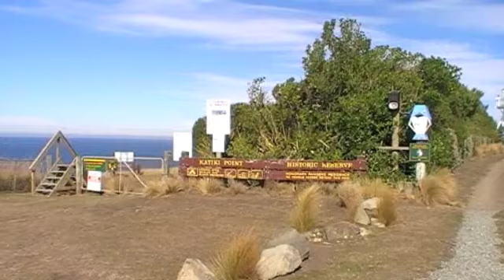20100411 Moeraki 2